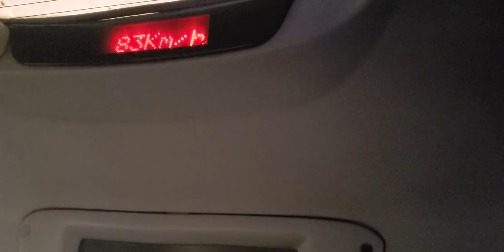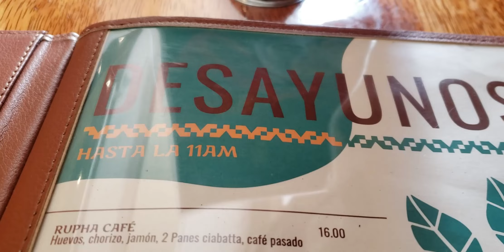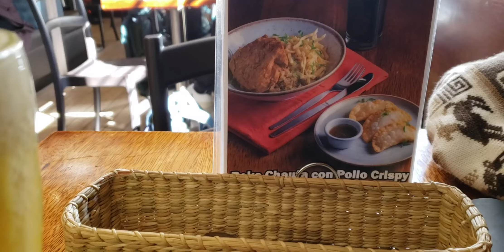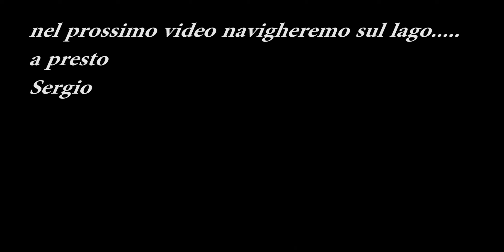Arriviamo al Lago Titicaca..Peru' ep: 15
Arriviamo a Puno, sul lago navigabile piu alto del mondo, saliamo al punto panoramico chiamato il Condor.